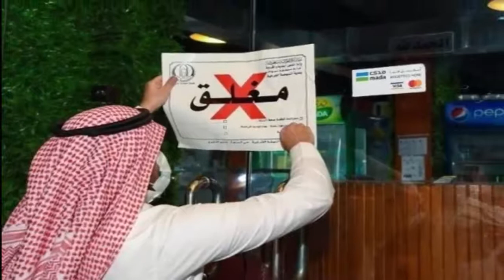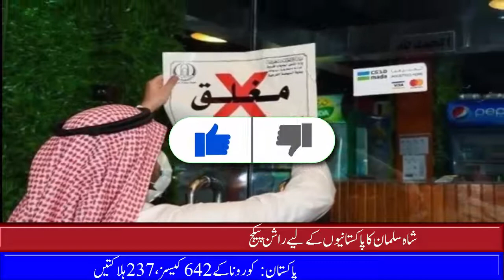Latest updated news in Urdu from Saudia - Saudi latest news in Urdu Saturday 25-04-2020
In this video Latest updated news in Urdu from Saudia - Saudi latest news in Urdu Saturday 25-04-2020,  you will watch Latest updated news in Urdu from Saudia - Saudi latest news in Urdu Saturday 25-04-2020